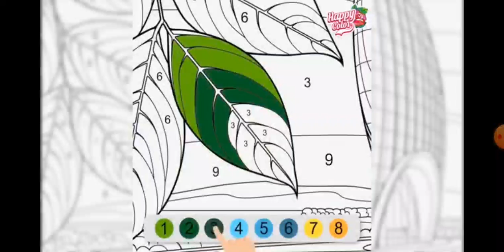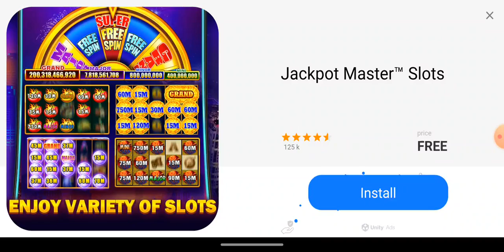Get Rich Slots Casino Gameplay Reel Inked Bad Luck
Reel Inked Bad Luck Get Rich Slots Casino Gameplay Android

REVIEW

Introduction

Get Rich Slots is a captivating mobile game. Available on both iOS and Android platforms, it aims to bring the excitement of casino slot machines to your fingertips. In this review, we will delve into various aspects of the game, including gameplay mechanics, graphics, sound, user interface, and more. Upon first launching Get Rich Slots, the vibrant visuals and engaging sound effects immediately grab your attention, promising a thrilling gaming experience.

Gameplay Mechanics

The core gameplay of Get Rich Slots revolves around spinning the reels and aiming for winning combinations. Players start with a certain amount of virtual currency, which they can use to place bets on different slot machines. Each slot machine comes with its unique theme, pay lines, and bonus features, providing a diverse range of experiences. The game offers classic three-reel slots, as well as more complex five-reel machines with multiple pay lines and intricate bonus rounds. To spin the reels, players simply tap a button, and the game’s random number generator determines the outcome.

Winning combinations vary depending on the slot machine, with standard symbols like fruits, numbers, and letters, as well as special symbols like wilds and scatters. Wild symbols can substitute for any other symbol to create a winning line, while scatter symbols often trigger bonus features such as free spins or mini-games. These bonus rounds are a highlight of Get Rich Slots, adding an extra layer of excitement and increasing the chances of big wins.

Get Rich Slots boasts impressive graphics that are both colorful and detailed. Each slot machine is designed with a unique theme, ranging from classic casino settings to fantasy worlds and adventure themes. The high-quality visuals make the game visually appealing, and the smooth animations enhance the overall experience. For example, when players hit a winning combination, the symbols come to life with flashy animations, accompanied by celebratory sound effects.

The sound design is equally noteworthy, with background music that sets the mood and sound effects that heighten the excitement of spinning the reels. The audio cues for wins, losses, and bonus triggers are well-crafted, ensuring that players remain engaged and immersed in the game.

User Interface and Controls

The user interface of Get Rich Slots is designed with player convenience in mind. The main screen provides easy access to different slot machines, in-game currency, and other features. Navigating through the game menus is straightforward, thanks to the intuitive layout and clear icons. Players can quickly switch between slot machines, adjust their bets, and access the settings without any hassle.

Controls are equally user-friendly, with simple tap and swipe gestures to spin the reels and interact with the game. The responsiveness of the controls ensures a smooth gaming experience, allowing players to focus on the fun rather than struggling with the interface.